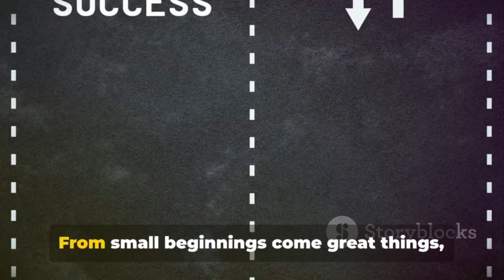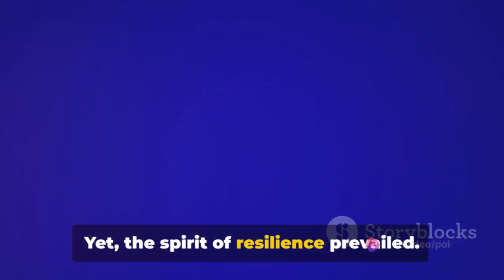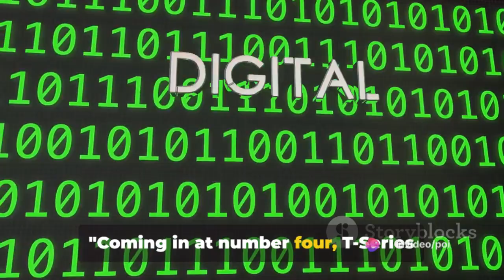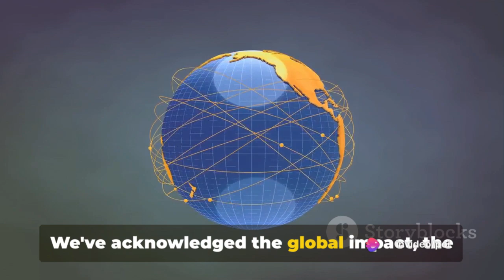T-Series: The Top 10 Uncovered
In this video, we delve into the fascinating world of T-Series, the powerhouse production company dominating YouTube! From their humble beginnings to their record-breaking success, we explore the top 10 intriguing facts that make T-Series an unstoppable force in the industry. Join us on this exploration and discover what sets T-Series apart in the world of music videos and films.

OUTLINE:

00:00:00 The Powerhouse of T-Series
00:00:55 Fact 10 - The Humble Beginnings
00:01:25 Fact 9 - The YouTube Milestone
00:01:57 Fact 8 - Bollywood Connection
00:02:26 Fact 7 - The Music Catalog
00:02:58 Fact 6 - The Global Impact
00:03:30 Fact 5 - The Tragic Loss
00:04:04 Fact 4 - The Digital Revolution
00:04:37 Fact 3 - The Family Business
00:05:10 Fact 2 - The Social Impact
00:05:38 Fact 1 - The Legacy
00:06:35 Conclusion